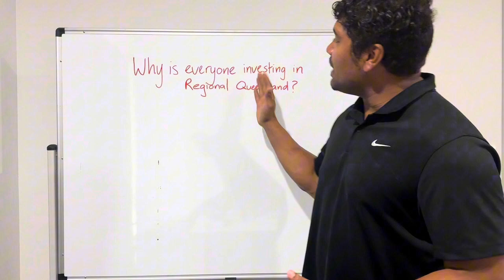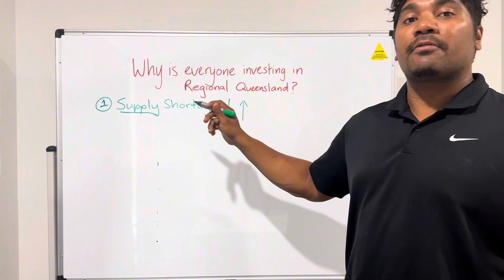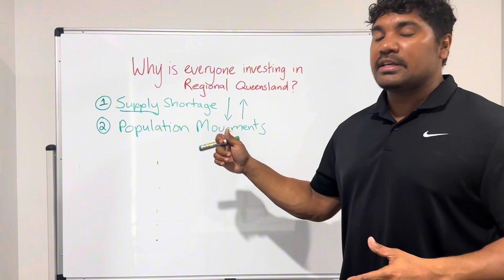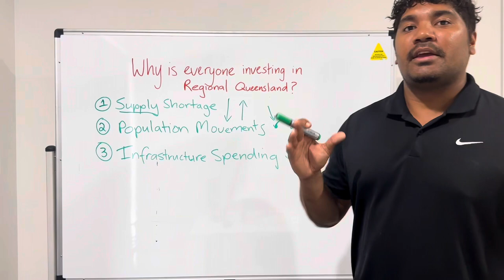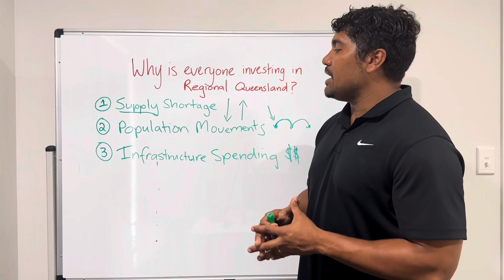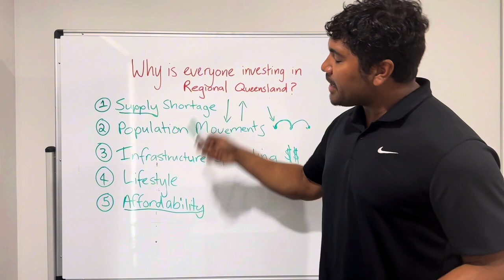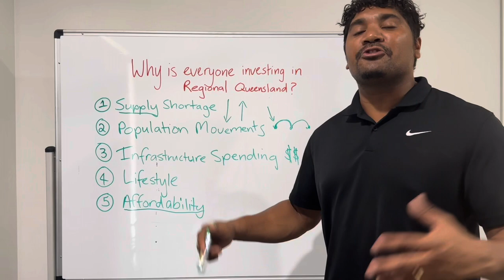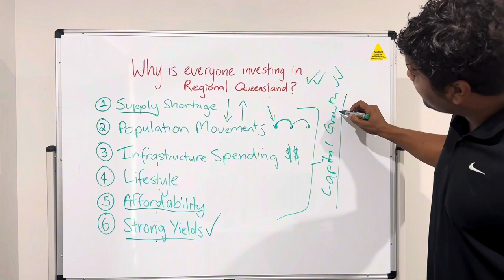Why is everyone investing in Regional Queensland?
This is video I provide some insight around why Regional Queensland has become an investment hotspot.